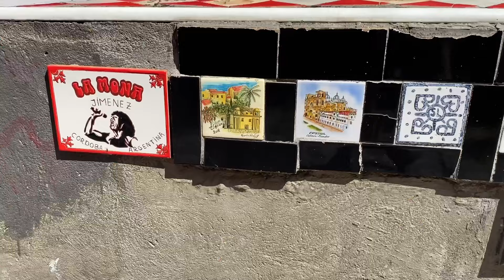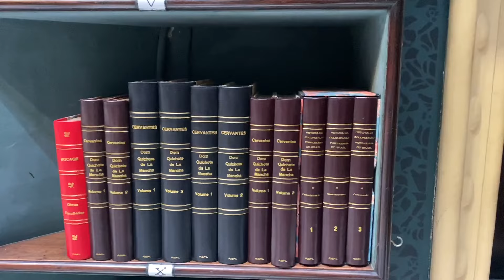Cum arată și cum se petrece în Rio de Janeiro 🇧🇷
O zi în centrul orașului Rio de Janeiro, de dimineață până noaptea târziu.